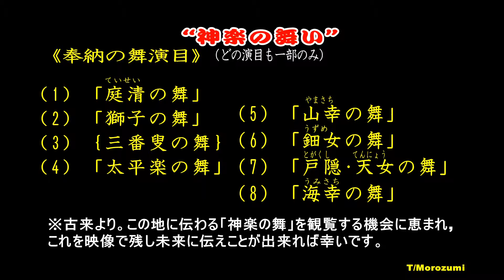20150413_[4K]伝統神事「神楽の舞」奉納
【[4K]伝統神事「神楽の舞」奉納】・・・新潟県妙高市のある集落恒例の春祭りで、古来よりの伝統神事「神楽の舞」が舞われ、当地諏訪神社に奉納されました。子供のころに見た舞と変わらず、大感激！何十年ぶりの観覧でした。（「全1時間30分」の舞ですが、途中をカットしています）